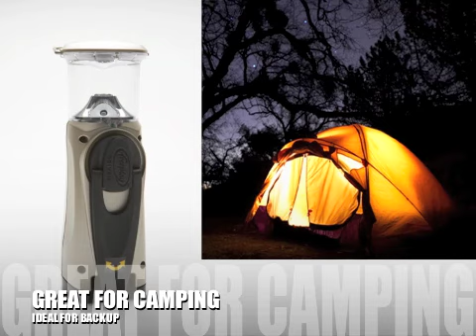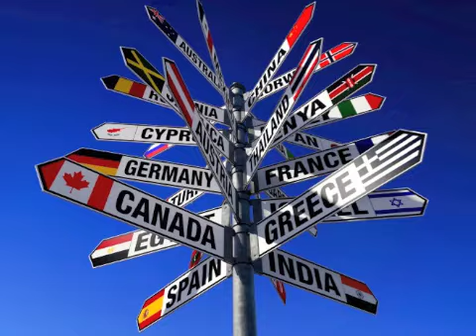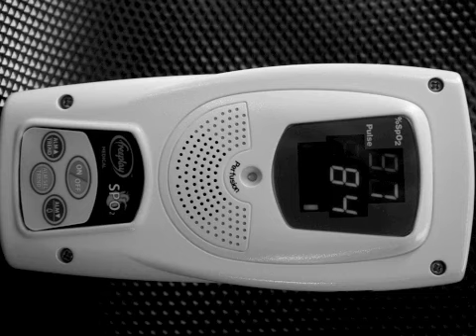The Freeplay Energy Story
Freeplay Energy in a nutshell!
This video shows the history of Freeplay Energy, the birth of the first wind up radio by Trevor Baylis, the evolution of the company, and highlighting some of its sustainable products.